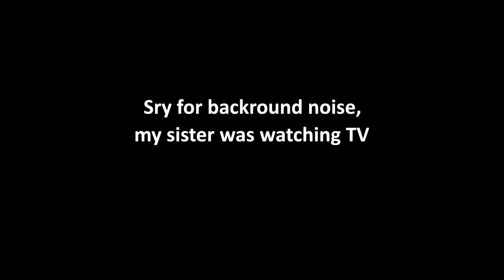13 block clutch! (handcam)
Bad people:
no one here, this is all peace

This minecraft bridging method telly bridge, godbridge, breezily bridge, used by famous youtubers like notnico, trycs, bedlessnoob,zyph. This video is not a minecraft funny moments or a minecraft manhunt from dream agaisnt technoblade was epic and mrbeast gave away 1000000 dollars and 1000000 euros so yeah this text is only for views, i dont care if u dont like it, if u dont L